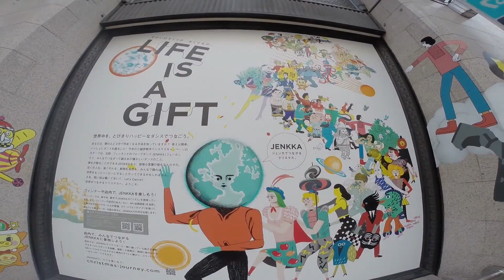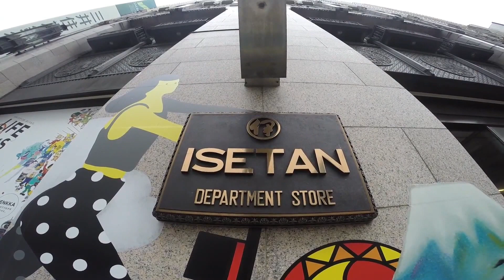TOKYO,TOKYO,TOKYO ! （1207） ART DEPARTMENT STORE IN SHINJUKU part.2 ～新宿アートラッピングデパートメント（２）